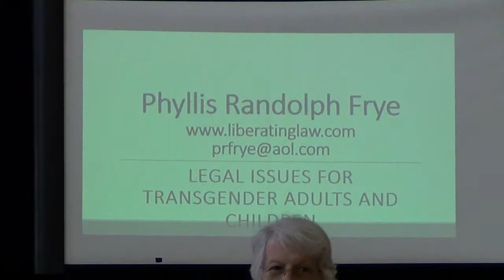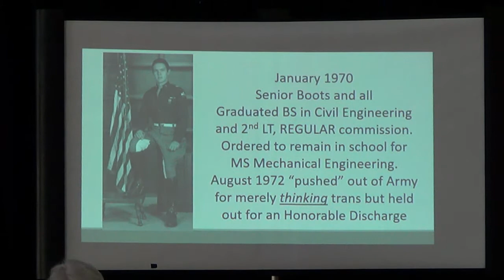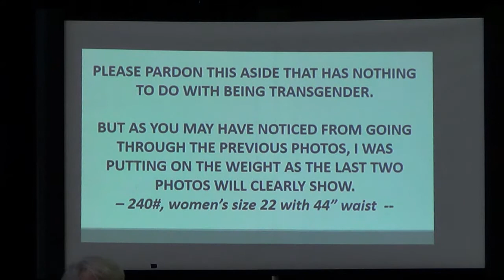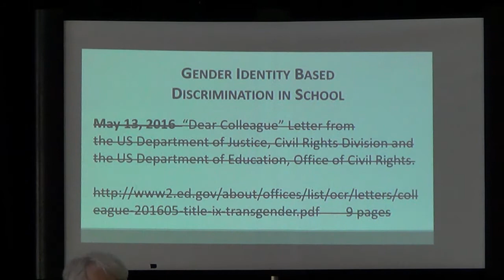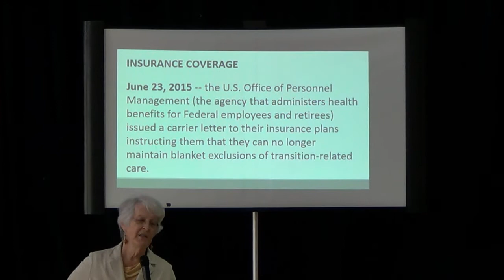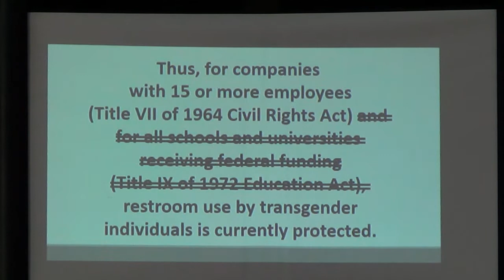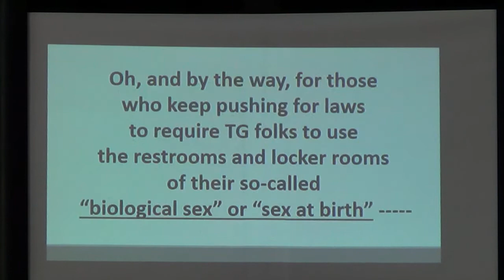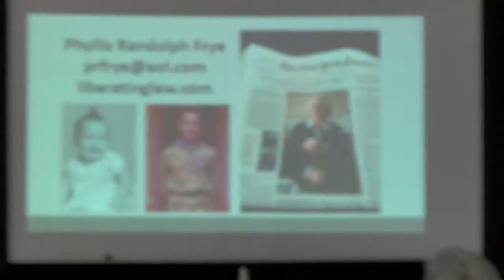Phyllis R Frye "Legal Issues for transgender adults and children"September 24 2017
Phyllis R Frye is a municipal court judge in Houston TX. She is speaking here in her personal capacity. Her opinions do not reflect her opinions as a judge.